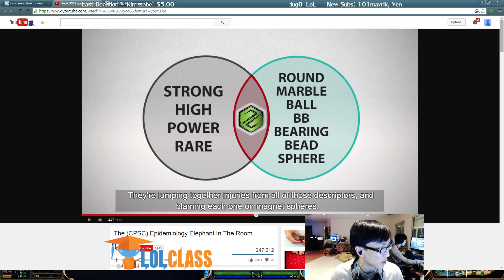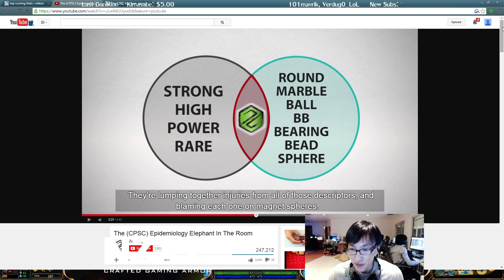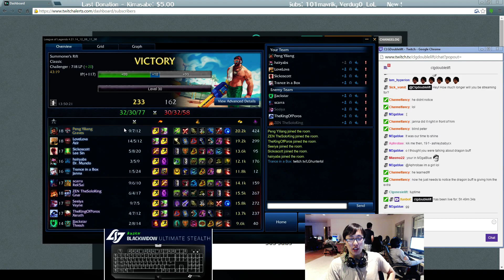Doublelift - Graves/Janna vs Vayne/Thresh (Challenger)